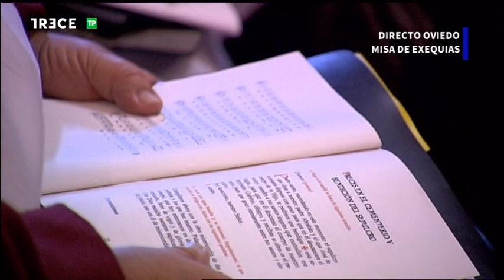17.06.2022 - Misa exequial de Gabino Díaz Merchán, arzobispo emérito de Oviedo, obispo Jesús Sanz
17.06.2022 - Misa exequial de Gabino Díaz Merchán, arzobispo emérito de Oviedo,  obispo Jesús Sanz